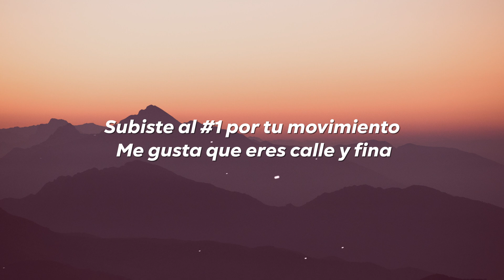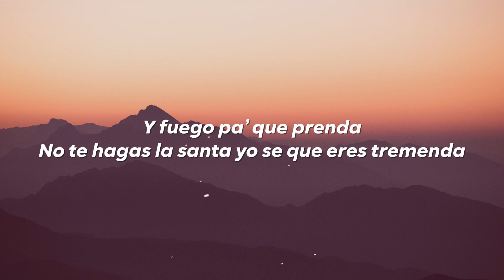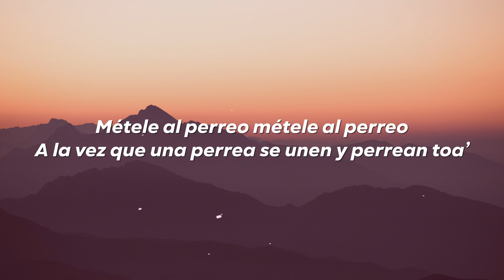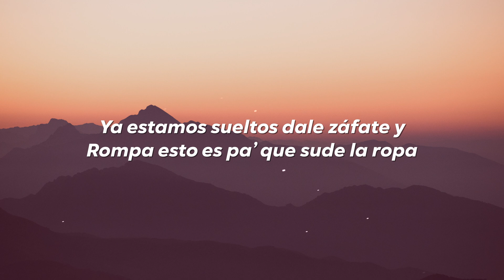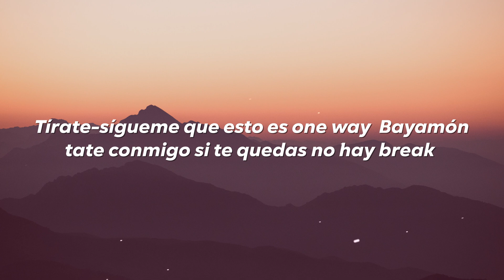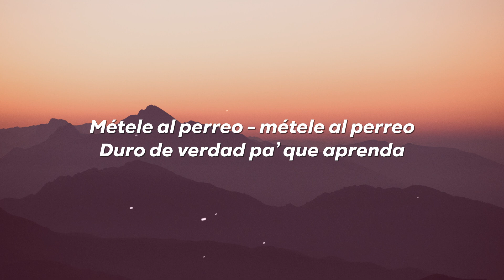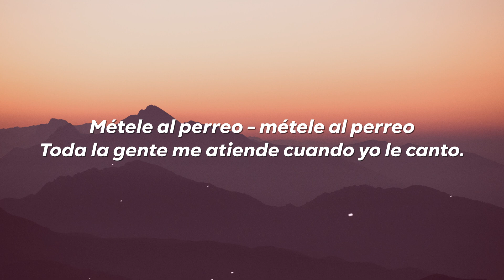Daddy Yankee - MÉTELE AL PERREO (Letra/Lyrics)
Letra

[Intro]
Dale, Baya-Baya-Baya-Bayamón
¡Suena la music! (Woh-woh)

[Coro]
Métele al perreo
Mé-Métele al perreo
A la vez que una perrea, se unen y perrean toa', dale
Métele al perreo
Mé-Métele al perreo
Vaya-Vayámono' los dos (¡Fuego!)

[Puente]
Las otras van por la número dos (Perreo)
Subiste al uno por tu movimiento (Perreo)
Me gusta que eres calle y fina, fina, fina (Ataca, Luny)

[Refrán]
A ella le gusta еl calentón, cuando sale cambia el clima
Dondе quiera te hace un show sin treparse a la tarima
No la cuque', que e' así va pa' encima
Parece un jet cuando despega
Abren paso cuando llega con su
Bata-bata-bata-batallón (Prr)
A la vez que una perrea, se unen y perrean toa'
Dale, Baya-Baya-Baya-Bayamón
Vaya, móntala sin miedo
Vaya, vaya, yo me quedo
Viendo cómo guaya, guaya ese mahón (Yeh)
Te vo'a quitar la ronca'era, cuida'o con la roza'era
Vaya, vaya, a ti te gusta el vacilón
A mí tambien, así que vaya-vayámono' los dos (DY, woh)
[Verso 1]
Conozco bien tus intenciones (Yeh)
Pero te diste con el rey de las misiones
Me dicen que juega' con los corazone' (Full)
Pero pa' eso tengo un parque 'e diversione'
Y fuego pa' que prenda'
No te haga' la santa, yo sé que ere' tremenda
Métele feka a esta gente, a mí no me la venda'
Tú te la sabes to'a, pero te voy a dar duro de verdad pa' que aprenda'

[Coro]
Métele al perreo (Mé-Mé—)
Métele al perreo
Mé-Métele al perreo
Mé-Métele al perreo
Vaya-Vayámono' los dos (DY)

[Refrán]
A ella le gusta el calentón, cuando sale cambia el clima
Donde quiera te hace un show sin treparse a la tarima (¿Qué?)
Bata-bata-bata-batallón (Prr)
Dale, Baya-Baya-Baya-Bayamón
Viendo cómo guaya, guaya ese mahón (Yeh, yeh)
A mí tambien, así que vaya-vayámono' los dos (DY)
[Verso 2]
Esto es de aquí pa' allá, de allá pa' acá, tira y tápate
Esta historia no se borra en 24 horas, grábate (¿Qué?)
Pero si hay paparazzis, tápate (¿Qué?; bum)
Ya estamos suelto', dale, záfate
Y rompa, esto e' pa' que sude la ropa (¿Qué?)
Como el calor del mediodía cuando te arropa (¡Fuego!)
Cuida'o si te equivoca', no hay seguro si choca'
Dale pa'l manicomio porque esto te vuelve loca
Tú y yo tenemo' la movie en play
Quieren ser como nosotros, por eso nos dan replay
Tírate sígueme, que esto e' one way
Vaya, móntate conmigo, si te queda' no hay break

[Refrán]
Donde quiera te hace un show sin treparse a la tarima
No la cuque', que e' así va pa' encima (Sí)
Abren paso cuando llega con su (DY)
Bata-bata-bata-batallón (Oh)
Dale, Baya-Baya-Baya-Bayamón (Hey)
Viendo cómo guaya, guaya ese mahón (Dímelo)
Vaya, vaya, a ti te gusta el vacilón (Say it)
A mí tambien, así que vaya-vayámono' los dos (Woh-oh; DY)
[Puente]
Me gusta que eres calle y fina, fina, fina (Fuego)

Duro de verdad pa' que aprenda' (Mete, mete; fuego)
Mé-Métele al perreo
Mé-Métele al perreo
Duro de verdad pa' que aprenda' (Mete, mete)
Mé-Métele al perreo
Mé-Métele al perreo
(To'a la gente me atiende cuando yo le canto, ay [?]; DY)